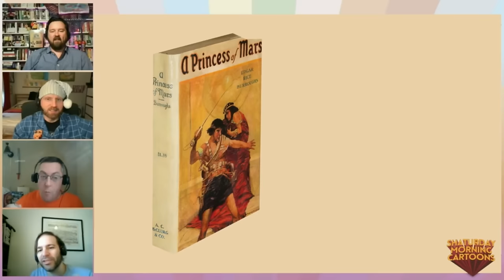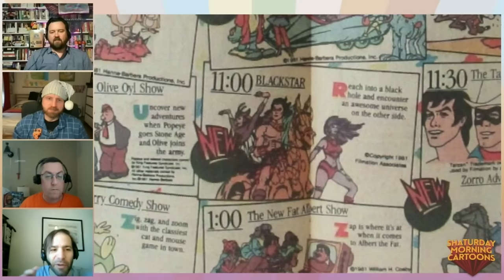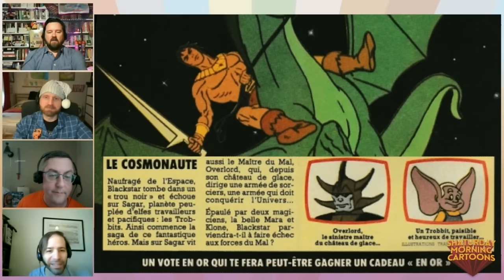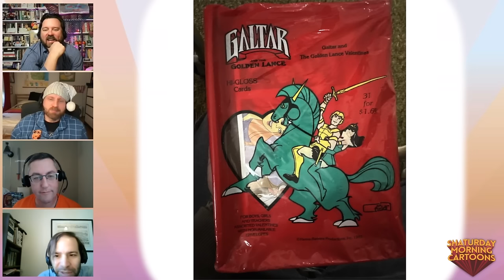Shaturday Morning Cartoons - Blackstar with Matt the Drummer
The Shaturday Boys invite Overlord's drummer Matt to watch 1981's Blackstar, yet another sci-fi/fantasy 'toon featuring a scantily clad dude with a sword. Yes, Filmation poured Conan the Barbarian, John Carter of Mars, and The Hobbit into a blender, yielding a frothy puree of surprisingly sensual shat. The guys then watch commercials of other obscure Galoob action figures before facing off in a cutthroat game of animated sword identification. All this, plus incredible new Frank Welker information! In the immortal words of John Blackstar: "I'm John Blackstar."

Help us keep this VCR Party going Your patronage not only supports us but our other shows: Lenora's Midnight Rental, Shaturday Morning Cartoons, Shaturday Morning Dyna Show, Strange Tapes Strange Show, and our audio podcast, Bastard Tapes. $10/month Patrons get access to our exclusive weekly bonus episodes which are deep dives into longer videos, often with special guests, and access to our exclusive Discord.

Buy Found Footage Festival blu-rays, DVDs, VHS releases, hard to explain t-shirts, and other priceless treasures

Watch our late night horror show, Lenora's Midnight Rental, New episode on Tales From The Crypt is out now, featuring a fantastic interview with Bobcat Goldthwait.

Listen to the Found Footage Fest's podcast "Bastard Tapes: The Worst & Weirdest Audio of All Time" hosted by The Onion's Tim Harrod. This month's episode is called "When Actors Sing" and features some of the biggest names in Hollywood who listened to Top 40 radio and thought “I can do that." or subscribe wherever you get your podcasts.

Join the FFF’s streaming service, Rewind-O! It's like Netflix for long lost VHS, and the only place to watch the full Scrappy Rat Mixtape and Driver 23 online.

Hire Rem Lezar himself, Jack Mulcahy, filmmaker Mark Borchardt, Lenora from Midnight Rental, or Dark Lord Blood to mark a special occasion for a friend or loved one.